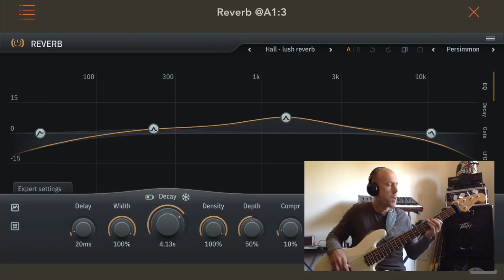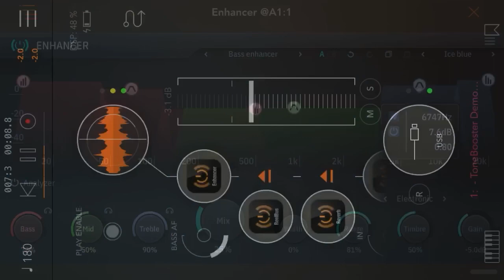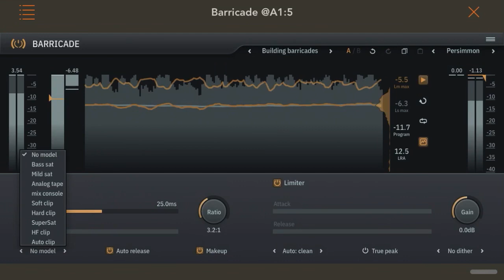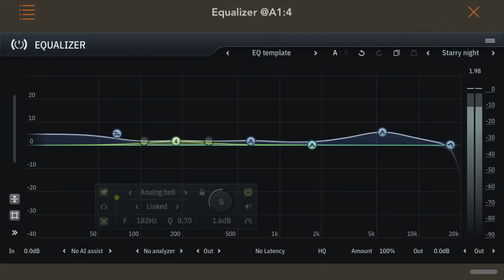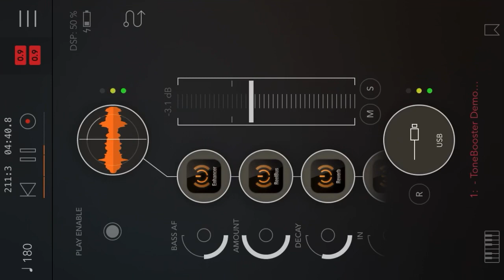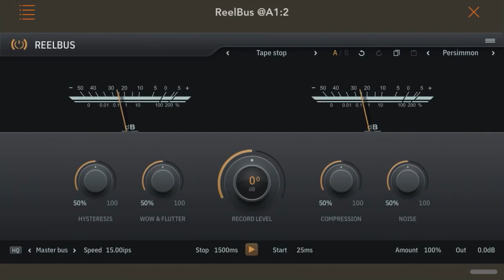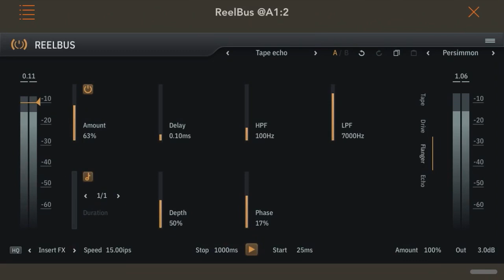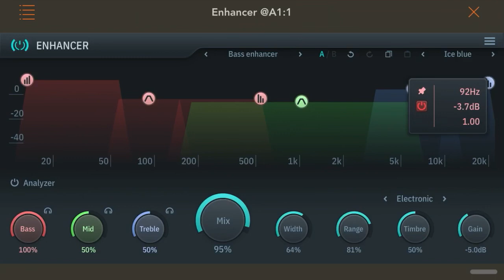ToneBoosters Prime Effects Bass Guitar Demo (iOS version)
In this video I showcase some of ToneBoosters prime effects...the Enhancer, ReelBus, Reverb, Equalizer and Barricade (all iOS versions). In combination these apps make an incredibly dynamic bass or guitar rig and generously lend the ability to craft your overall tone! It’s like having a professional studio at your fingertips! Drums by LumBeat’s SoftDrummer 🤩